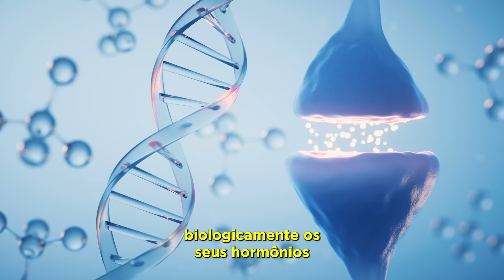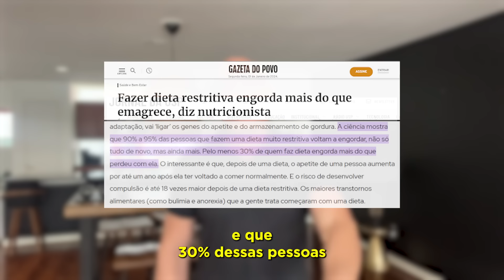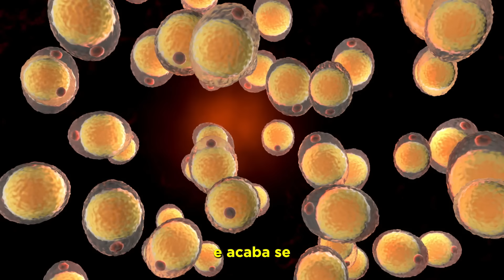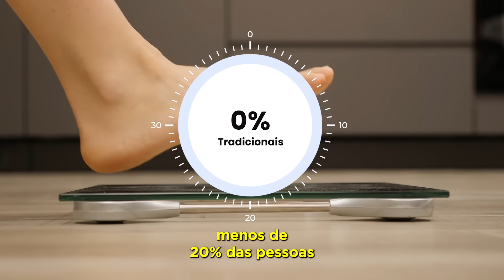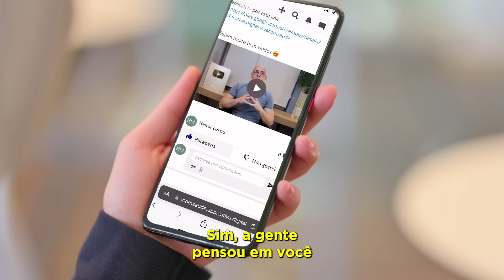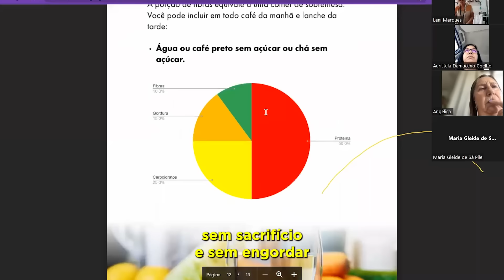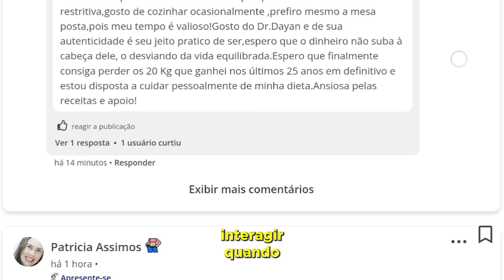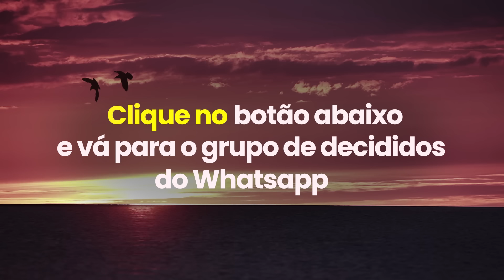Método para Emagrecer Sem Efeito Sanfona já foi comprovado por 35 mil pessoas - Aula 03